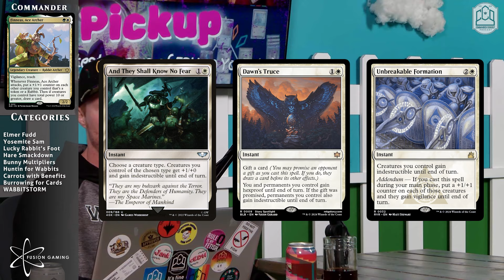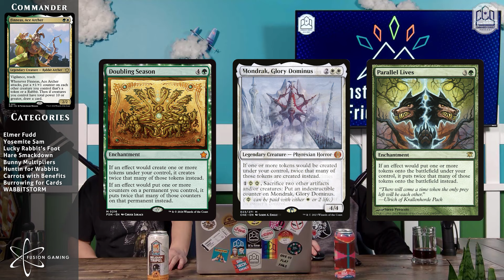'Any Number' Cards - Creative or Played Out? | Commander Cookout 468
Is the 'any number' gimmick getting played out? Or are there new and interesting ways WOTC can still do it? Can we find fun and unique strategies with these cards? Come hear what we think.

Want your deck or topic featured on Commander Cookout Podcast? There are a lot of fun and unique benefits to pledging. Like the CCO Discord or getting your deck featured on the show.

Become a CCO YouTube Member.

0:00 Cold Open
01:27 Discount promo code for MTG
11:28 Finneas, Ace Archer Decktech

Please check out Dufferin Ave Media Network! We are so excited to be involved in such a cool new project